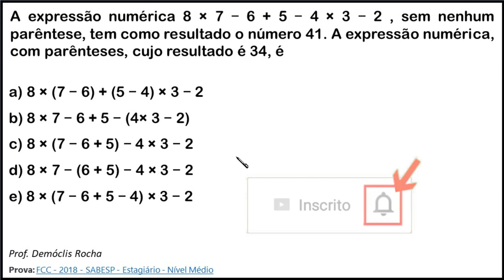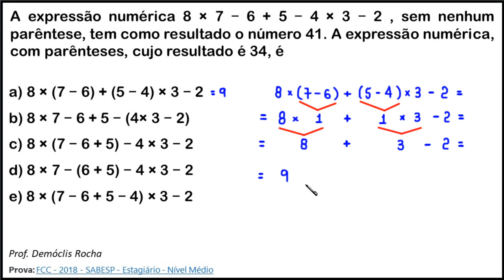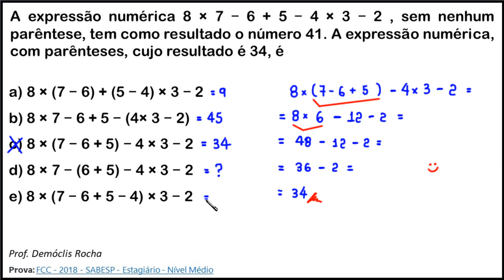EXPRESSÃO NUMÉRICA (QUESTÃO DE CONCURSO)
Olá, amigos! Neste vídeo, apresento uma resolução para uma questão de concurso sobre expressão numérica. Aqui está o enunciado:

A expressão numérica 8 × 7 − 6 + 5 − 4 × 3 − 2 , sem nenhum parêntese, tem como resultado o número 41. A expressão numérica, com parênteses, cujo resultado é 34, é

a) 8 × (7 − 6) + (5 − 4) × 3 − 2
b) 8 × 7 − 6 + 5 − (4× 3 − 2)
c) 8 × (7 − 6 + 5) − 4 × 3 − 2
e) 8 × (7 − 6 + 5 − 4) × 3 − 2 = 46

Prova: FCC - 2018 - SABESP - Estagiário - Nível Médio